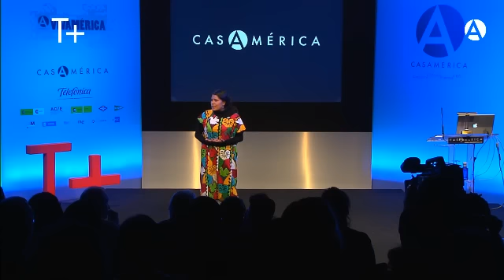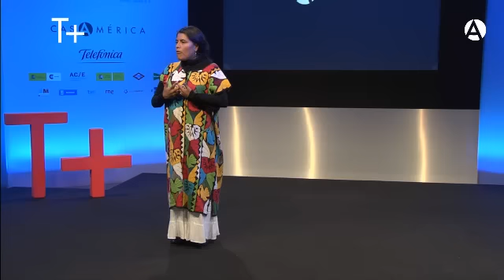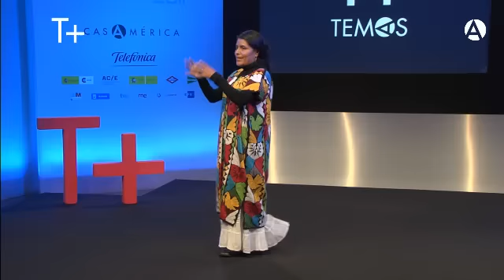'Las voces de las mujeres indígenas de Oaxaca' por Eufrosina Cruz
7/10/2011. Eufrosina Cruz habla con sencillez, con la voz de la experiencia. Habla de la dura realidad de la que escapó  y que trata, día a día, de cambiar. Su hermana fue dada en matrimonio con 12 años y ella no quería el mismo futuro. Aprendió a hablar español y cuando volvió a su comunidad se presentó a las elecciones locales. Es una líder indígenas y este vídeo de su TEMAS te hará comprender muchas cosas y te emocinará.

El paso previo a la lucha por la equidad jurídica y social de las mujeres indígenas, por el ejercicio pleno de sus derechos y por el reconocimiento pleno de su dignidad individual, es escuchar su voz.